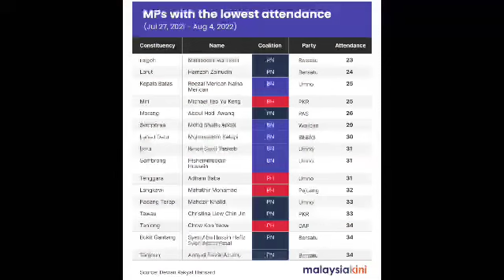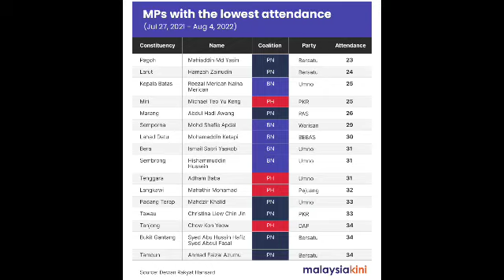KEPUTUSAN MENGEJUT UNTUK NAJIB SAAT menanti pengampunan diraja, SAAT BOSSKU MERINGKUK DI PENJARA